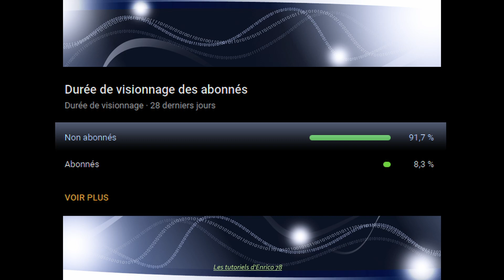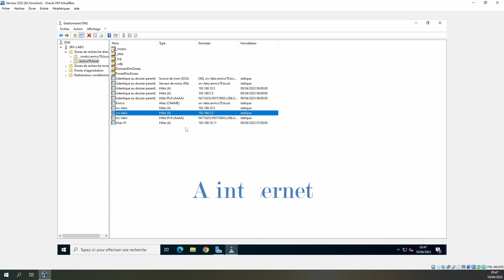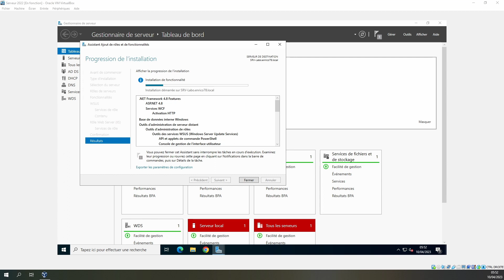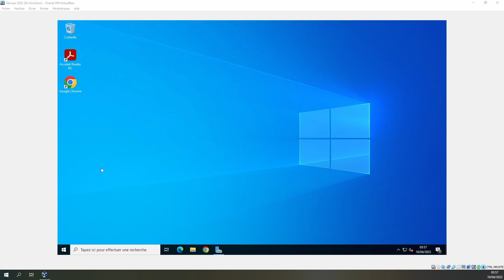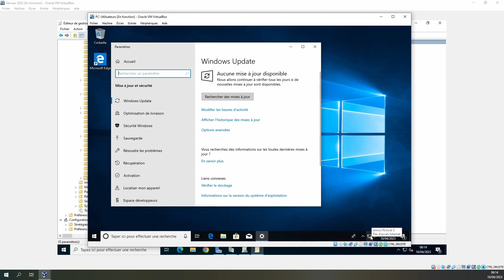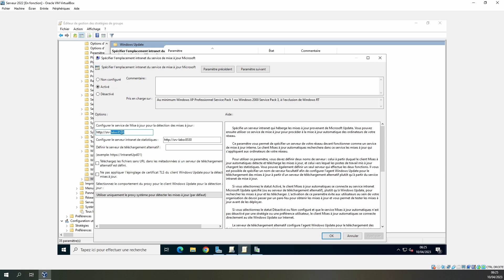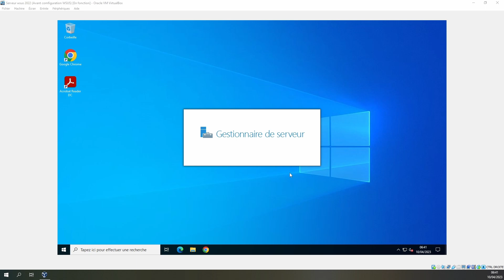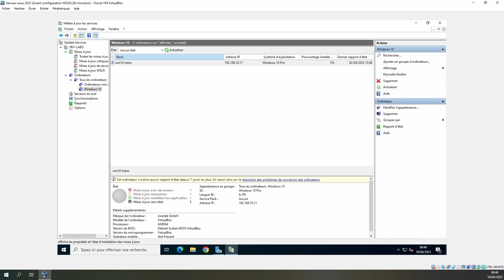Serveur WSUS - cas pratique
Le savoir appartient à tous et non uniquement aux initiés.

Vous trouverez de plus amble information en vous rendez sur mon site.
Résumé du tutoriel

Bonjour mes abonnés ou futurs abonnés de ma chaîne, suite à l’impossibilité de mettre à jour le serveur « Windows 2008 R2 », je vais devoir utiliser pour une continuité du projet sur le thème de « c’est quoi un serveur », de vous montrer l’installation et la configuration des serveurs précédemment effectuer sur un « Windows serveur 2022 » qui était prévu de mettre en place après le projet, cela ne change rien sur la façon et le fonctionnement d’un serveur et de son utilité.

L'installation d'un serveur WSUS (Windows Server Update Services) peut être divisée en plusieurs étapes :

1. Prérequis :
    - Un système d'exploitation Windows Server 2012 ou ultérieur.
    - Le rôle WSUS doit être installé sur le serveur.
    - Le serveur doit avoir suffisamment d'espace de stockage pour les mises à jour.
    - Le serveur doit avoir une connexion Internet pour télécharger les mises à jour.
2. Configuration du rôle WSUS :
    - Ouvrez le gestionnaire de serveur et sélectionnez "Ajouter des rôles et des fonctionnalités".
    - Suivez les instructions pour ajouter le rôle WSUS.
    - Sélectionnez le type d'installation (typique ou personnalisée) et l'emplacement de stockage des mises à jour.
    - Configurez les paramètres de synchronisation des mises à jour.
3. Configuration des groupes d'ordinateurs :
    - Créez des groupes d'ordinateurs pour gérer les mises à jour par catégorie (par exemple, serveurs, postes de travail, etc.).
    - Ajoutez des ordinateurs à chaque groupe en utilisant leur nom d'hôte ou leur adresse IP.
4. Configuration des options de mise à jour :
    - Configurez les options de mise à jour pour chaque groupe d'ordinateurs.
    - Sélectionnez les catégories de mises à jour à télécharger (par exemple, les mises à jour de sécurité, les mises à jour critiques, les mises à jour de fonctionnalités, etc.).
    - Planifiez les heures de téléchargement et d'installation des mises à jour.
5. Approbation des mises à jour :
    - Examinez les mises à jour téléchargées pour chaque groupe d'ordinateurs.
    - Approuvez les mises à jour que vous souhaitez installer sur les ordinateurs de chaque groupe.

Une fois toutes ces étapes terminées, les ordinateurs clients doivent être configurés pour utiliser le serveur WSUS comme source de mises à jour. Cela peut être fait en utilisant les stratégies de groupe ou en modifiant les paramètres de mise à jour de chaque ordinateur individuellement.

Plusieurs, vidéos sur comment savoir utiliser les outils bureautiques, sur le réseau et sur les systèmes d'exploitation Windows.
Et plein d’autres information dans d’autres rubriques, je vous laisse le découvrir.